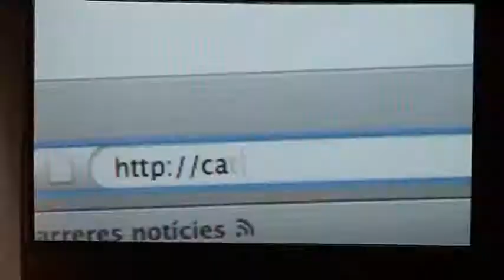Artur Mas presenta Santi Vila cap de llista de CiU per Girona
CiU ha celebrat l'acte de presentació de Santi Vila com a cap de llista de les comarques gironines a l'Auditori de Girona davant més de 700 militants i simpatitzants.